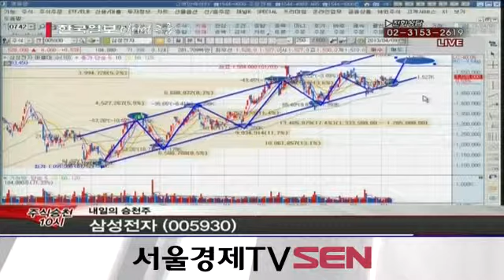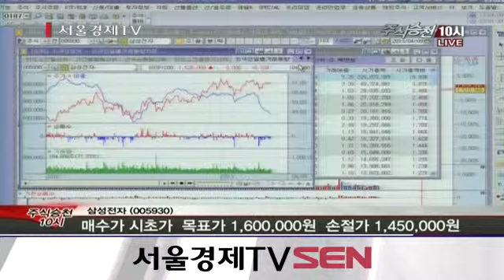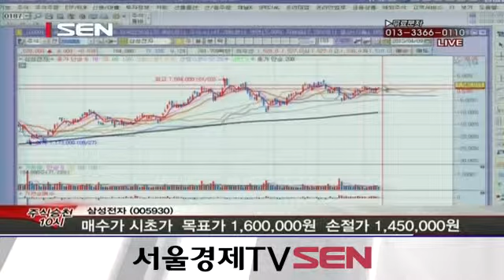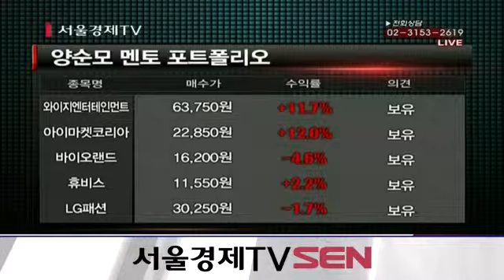20130409_주식승천 10시_내일장 승천주_36회